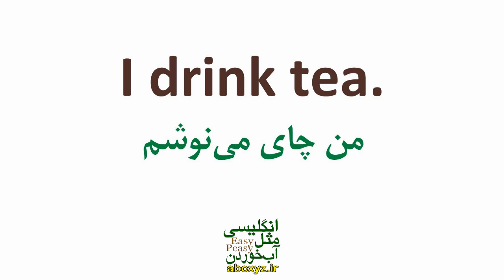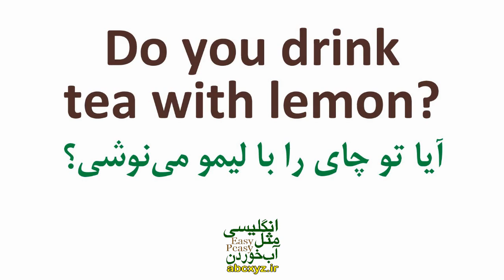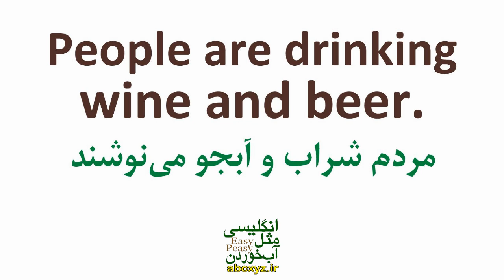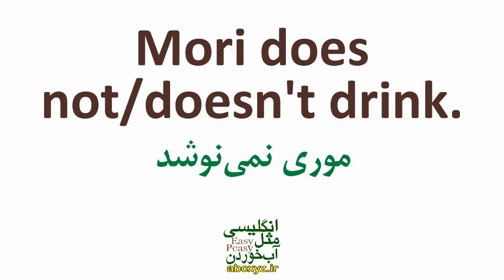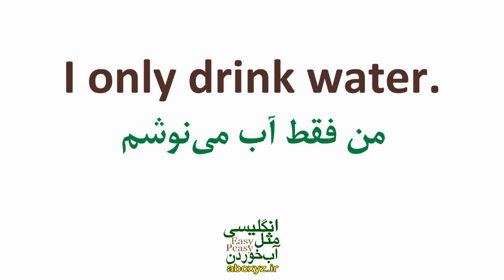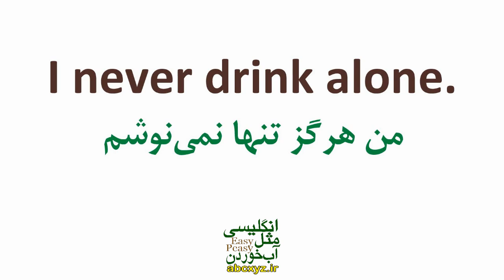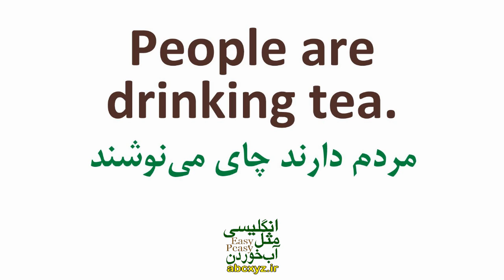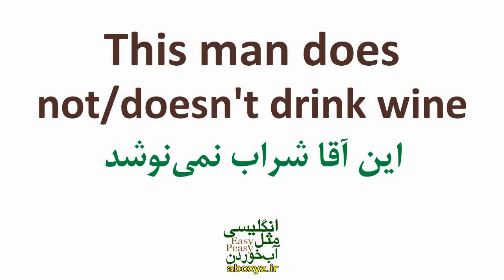یادگیری زبان انگلیسی - از مبتدی تا پیشرفته انگلیسی مثل آب خوردن درس 12